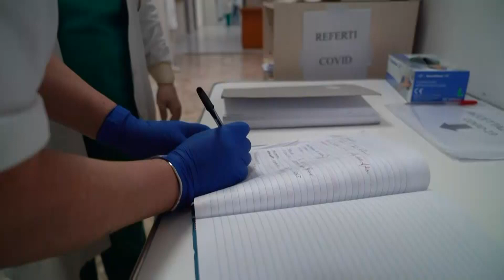A Matera chiude il centro di compatibilità trasfusionale